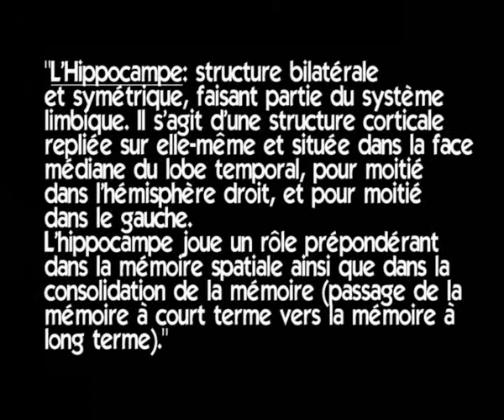Court-Métrage L'Hippocampe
Court-métrage de 3e année.
Thème: la mémoire. Instructions: pas de mouvement de caméra; moins de 5 minutes